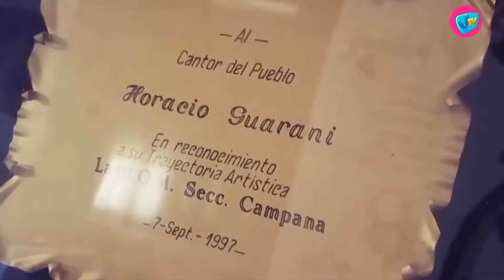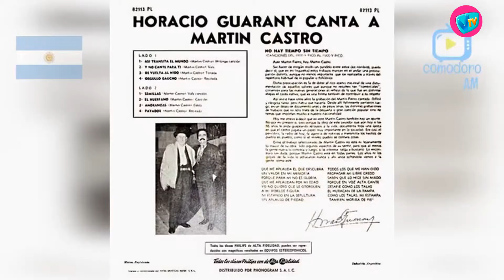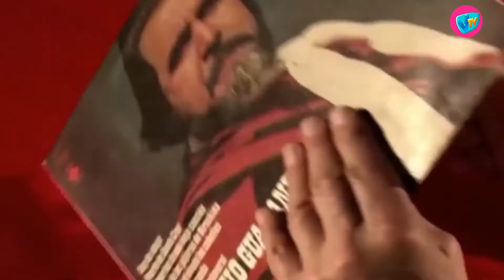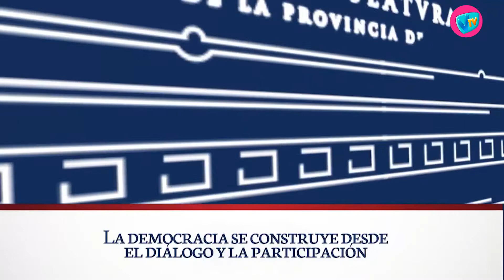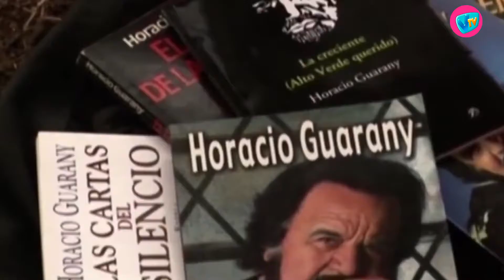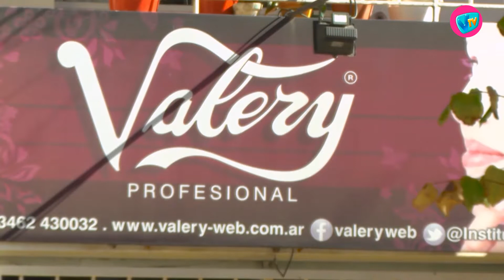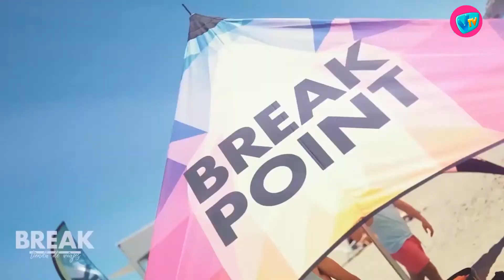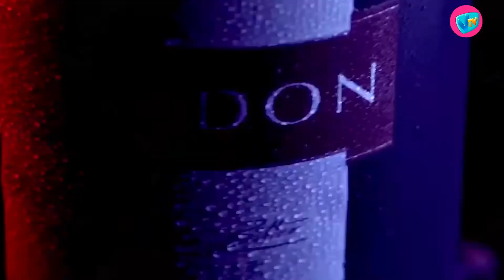FOLCLORE CON ONDA - 15 de Mayo de 2020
Especial "Horacio Guarany 95 años"